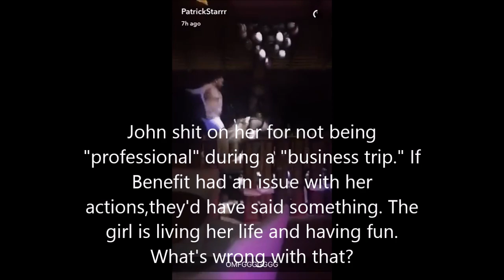Tea-Torial | THESE DRAMA CHANNELS NEED TO CALM TF DOWN | I'M DONE WITH JOHN KUCKIAN.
The Gabbie Show Talking About What Happened

PR Friendly.